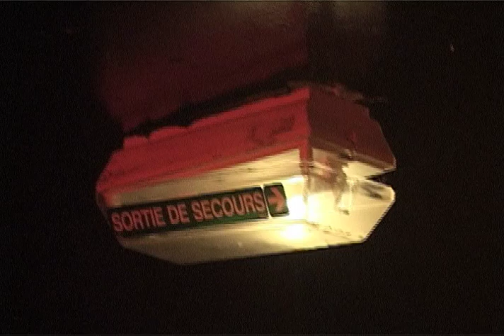Sedicious "Suce ma truite"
sucez une peniche blues café en 2003
shot by Négatif-Ju